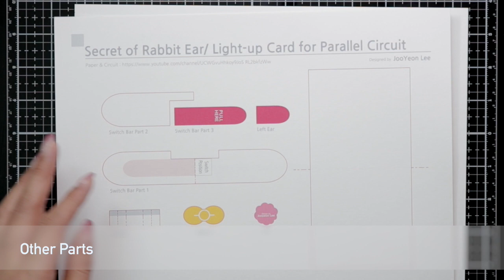Secret of Rabbit Ear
This video is about how to make a Parallel Circuit Light-up Card
Hope you can enjoy this video tutorial.

The design and the templates are free for private use only. Any commercial use is prohibited.

SUPPLIES
Template of Secret of Rabbit Ear

3V Coin Battery (2016)

Conductive Fabric Tape from Amazon